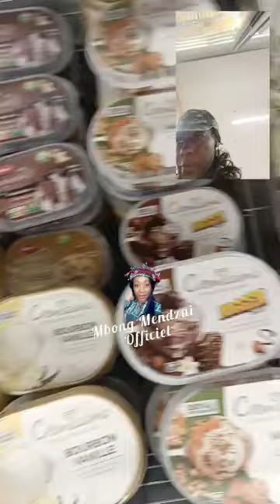Hi!💥💥Une matinée avec Mbong Mendzui 🥰Je vous embarque dans mes marches 😎la_traductrice_de_papa😎